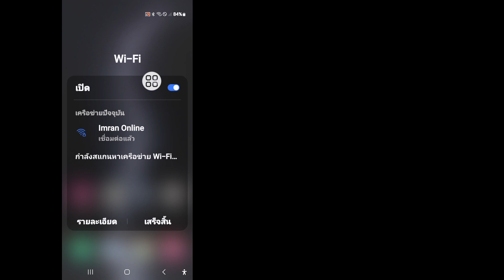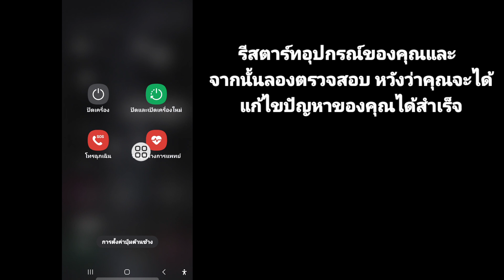แก้ไขหมายเลขโทรศัพท์นี้ไม่สามารถใช้สำหรับการยืนยัน (2024) | ปัญหาการยืนยันหมายเลข Gmail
คุณกำลังมองหาวิดีโอเกี่ยวกับวิธีการแก้ไขหมายเลขโทรศัพท์นี้ไม่สามารถใช้ในการยืนยันได้หรือไม่? คุณอยู่ในสถานที่ที่เหมาะสม ในวิดีโอนี้ ฉันจะแสดงให้คุณเห็น วิธีแก้ไขข้อผิดพลาดในการยืนยันหมายเลขบัญชี Google ต้องการแก้ Gmail หมายเลขโทรศัพท์นี้ถูกใช้บ่อยเกินไปหรือไม่? ชมวิดีโอนี้ คุณจะได้เรียนรู้การแก้ปัญหาการยืนยันหมายเลข Gmail

ข้อสงสัยของคุณ
แก้ไขหมายเลขโทรศัพท์นี้ไม่สามารถใช้สำหรับการยืนยันได้
แก้ไขปัญหาการยืนยันหมายเลข Gmail
ข้อผิดพลาดในการยืนยันหมายเลขบัญชี Google
ปัญหาการเพิ่มหมายเลขบัญชี Google
ปัญหาการยืนยันหมายเลข Gmail
ปัญหารหัสยืนยัน Gmail
gmail หมายเลขโทรศัพท์นี้ถูกใช้หลายครั้งเกินไป
gmail หมายเลขโทรศัพท์นี้ไม่สามารถใช้ยืนยันได้
วิธีแก้ปัญหาหมายเลขโทรศัพท์นี้ไม่สามารถใช้ยืนยันได้
วิธีข้ามการยืนยันหมายเลขโทรศัพท์ Gmail